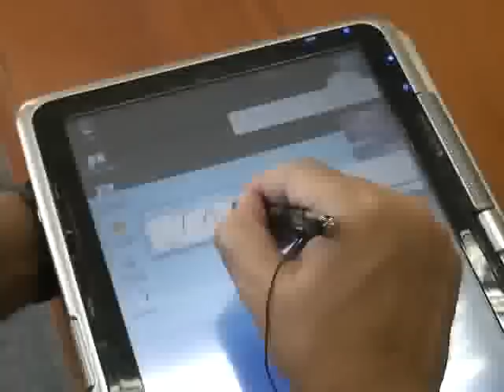Laptops compactos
O charme dos computadores de 12 polegadas